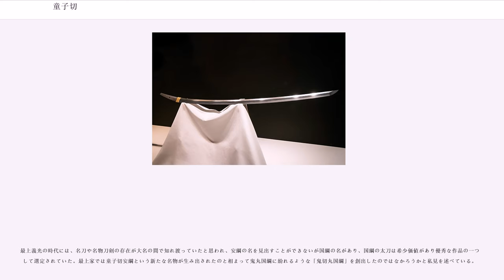童子切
童子切（どうじぎり、どうじきり）は、平安時代の伯耆国の大原の刀工・安綱作の日本刀（太刀）。童子切安綱（どうじぎりやすつな、どうじきりやすつな）とも呼ばれる。日本の国宝に指定されている。

国宝指定名称は「太刀 銘安綱（名物童子切安綱） 附 絲巻大刀 梨地葵紋散蒔絵大刀箱」（たち めい やすつな めいぶつどうじぎりやすつな つけたり いとまきたち なしじあおいもんちらしまきえたちばこ）。

刃長二尺六寸五分（約80.3cm）、反り?（はばき）元にて約一寸（3.03cm）、横手にて約六分半（1.97cm）、重ね（刀身の厚さ）二分（約0.6cm）。造り込みは鎬造（しのぎづくり）、庵棟（いおりむね）。腰反り高く小切先。地鉄は小板目が肌立ちごころとなり、地沸（じにえ）が厚くつき、地斑（じふ）まじり、地景しきりに入る。刃文は小乱れで、足よく入り、砂流し（すながし）、金筋（きんすじ）入り、匂口深く小沸つく。帽子は小丸ごころに返り、掃き掛ける。茎（なかご）は生ぶ。先は栗尻。鑢目（やすりめ）は切。目釘孔1つ。佩表に「安綱」二字銘を切る。制作は平安時代後期とされる。

なお、刀身と共に金梨地鞘糸巻拵えの陣太刀様式の外装が現存しているが、この拵えは桃山時代に製作されたものであり、それ以前に収められていた拵えがどのようなものであったのかは判然としていない。

天下五剣の一つで、大包平と共に「日本刀の東西の両横綱」と称される最も優れた名刀とされている。

酒呑童子の説話を書いた絵巻や絵詞などの諸本では、源頼光が酒呑童子を斬った太刀として「血吸」（血すい、ちすい）の名前が登場する

慶応義塾大学図書館蔵『しゆてんとうし』には『太平記』からの引用が見られる。『太平記』によると、坂上田村麻呂が伯耆国大原五郎大夫安綱が打った太刀であり、田村麻呂が鈴鹿御前との戦いに用いた後に伊勢神宮に納められ、頼光が参宮した際に夢中で託宣があり伊勢神宮より下賜った源氏累代の太刀とされる。しかし、その後の渡辺綱が牛鬼を切ったという逸話は綱の持つ鬼切に引用されている。また酒呑童子絵巻の中には酒呑童子の首を絶つに用いた太刀をすでに鬼切丸と称すものもある。

清和源氏の嫡流である源頼光が丹波国大江山に住み着いた鬼・酒呑童子の首をこの太刀で切り落としたという伝承から「童子切」の名がついた。享保4年（1719年）に江戸幕府第8代将軍徳川吉宗が本阿弥光忠に命じて作成させた『享保名物帳』には「名物 童子切」として由来と共に記載されている。

現在では制作年代は酒呑童子伝説（10～11世紀）の時期よりも後なのではないかとの見解もある。刀剣研究家の佐藤寒山は、「大江山物語はフィクションが多く含まれていることは否めないだろう。しかし童子切は享保名物帳にあることでも、同作の安綱在銘の太刀が比較的に多く現存する中で、安綱中第一等の作であるのは明らか」と記した。

室町時代には足利将軍家が所蔵していたとされている。

足利義昭から豊臣秀吉に贈られたとされ、さらに徳川家康とその子である徳川秀忠へと受け継がれた。忠直から松平光長を経て津山藩の松平家に継承された。

光長が幼少の頃、疳の虫による夜泣きが収まらないのでこの刀を枕元に置いたところたちどころに夜泣きが止んだ、浮かんだ錆を落とすために本阿弥家に持ち込んだところ近隣の狐が次々と本阿弥家の屋敷の周囲に集まってきた、等の様々な逸話が伝わっている。

江戸時代に町田長太夫という試し斬りの達人が、6人の罪人の死体を積み重ねて童子切安綱を振り下ろしたところ、6つの死体を切断しただけではなく刃が土台まで達した、という逸話が残っている。

明治に入って後も津山松平家の家宝として継承され、1933年（昭和8年）1月23日付で子爵松平康春の所有名義で国宝保存法に基づく国宝（現行法の「重要文化財」に相当）に指定されている。文化財保護法に基づく国宝に指定されたのは1951年（昭和26年）である。

太平洋戦争終戦後、津山松平家から手放され、個人所蔵家の所有となった。1962年（昭和37年）に文化財保護委員会（文化庁の前身）によって買い上げられ、現在は東京国立博物館に所蔵されている。

源氏重代とする太刀は童子切の他にも存在が確認される。京都の北野天満宮の鬼切丸や、多田満仲を祀った兵庫県川西市の多田神社の鬼切丸である。

布施幸一は、鬼切安綱の銘の改竄の背景には童子切安綱や鬼丸国綱の存在が影響したことは...